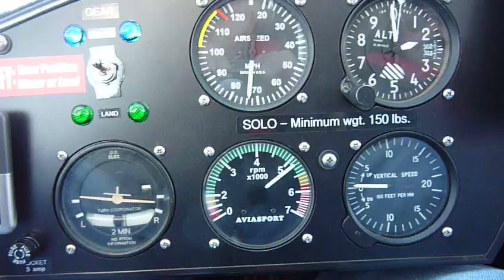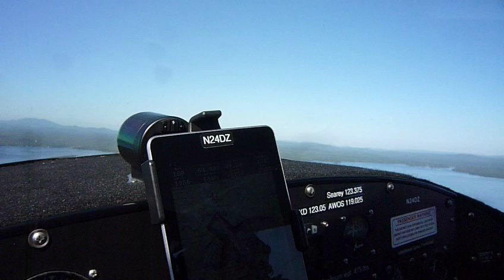McCall Searey at Mt Kineo Rockwood, Maine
Bob Day pilots Bill McCall's Searey around Mt Kineo for a photo shoot near Rockwood on Maine's majestic Moosehead Lake.